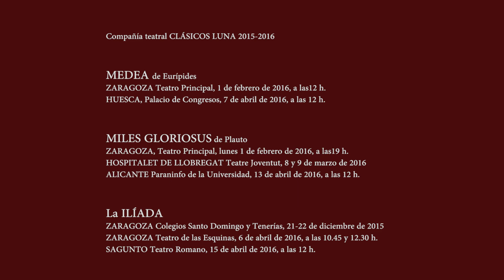Teaser 2015 2016 de Clásicos Luna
Compañía de teatro clásico perteneciente al IES Pedro de Luna de Zaragoza.